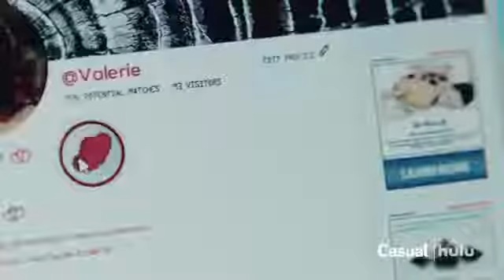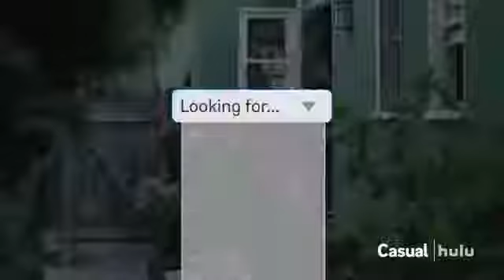Без обязательств (2015) - Трейлер